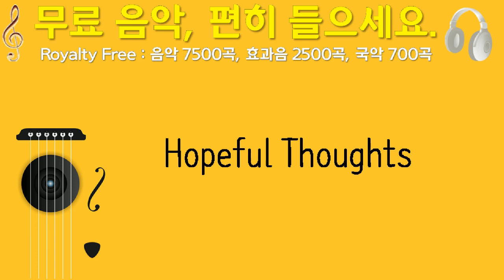Hopeful Thoughts, Caffeine Creek Band, 대체, 3분 08초